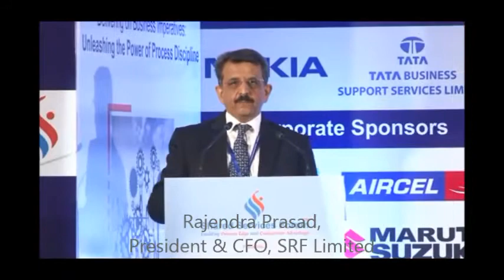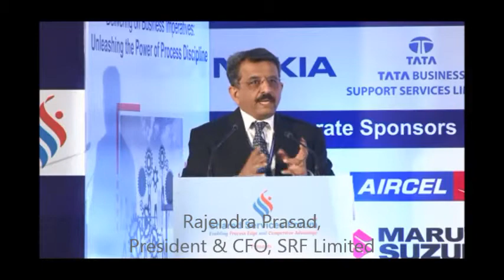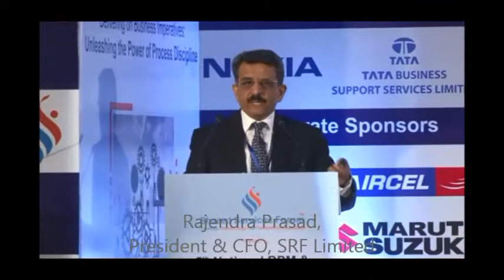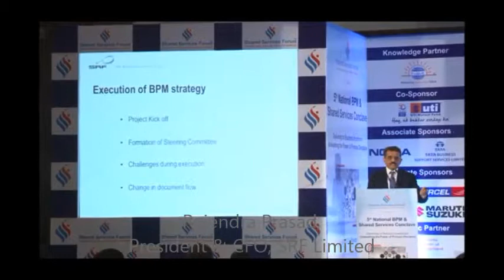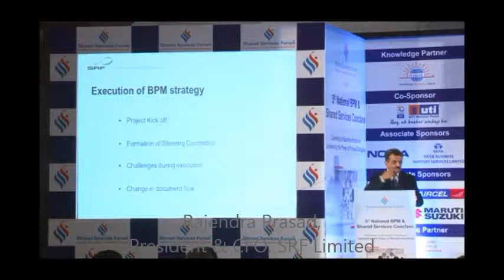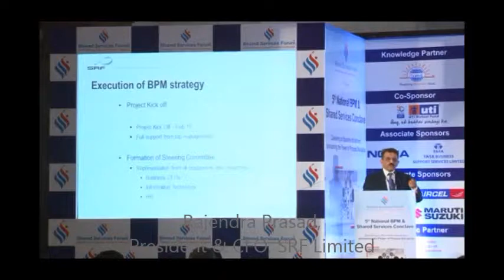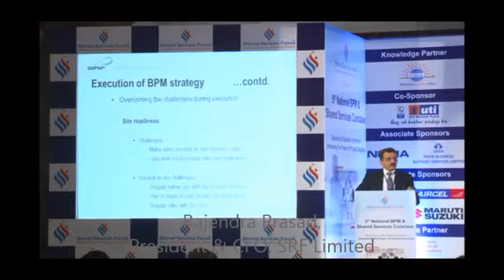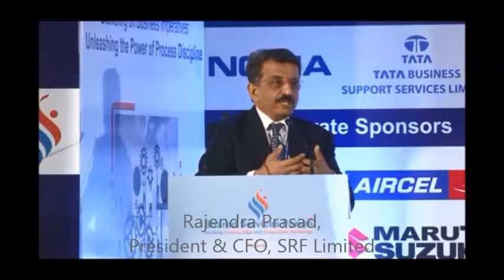SRF's Journey to Shared Services by Rajendra Prasad, President & CFO, SRF Limited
SRF's Journey to Shared Services by Rajendra Prasad, President & Chief Financial Officer, SRF Limited

Shaping and Execution of BPM Strategy for the SRF Shared Services Centre (SSC) to 'Go Live' and how the company leveraged to initiate their BPM Strategy and what practices/ methodologies were successfully deployed in SSC to redesign and consolidate  business processes/ staff functions.

5th National BPM & Shared Services Conclave 2015
27th November, 2015 | The Sheraton, New Delhi

Copyright @ Shared Services Forum (SSF) India. Any reproduction of this content in any form without authorized permissions will result in immediate action against the person/ institution concerned.

The information presented herein and on our related website is obtained from sources believed to be reliable, but its accuracy is not guaranteed. Estimates, assumptions, and other forward-looking information are subject to the limits of the forecasting. Actual future developments may differ due to many factors.

Visitors to this YouTube page may post views and opinions in reaction to our material or content. Any views, content, opinions and/ or responses to questions uploaded, expressed or submitted by the creators, advertisers or users of YouTube, including on its web pages, message boards and groups or otherwise communicated through it, other than the content provided and endorsed by Shared Services Forum (SSF) India, are solely the views, opinion, and responsibility of the person submitting them and do not necessarily reflect the opinions of Shared Services Forum (SSF) India. RvaluE Consulting (P) Limited is not responsible for the content that third parties publish, post, upload, distribute, disseminate or otherwise transmit via YouTube.